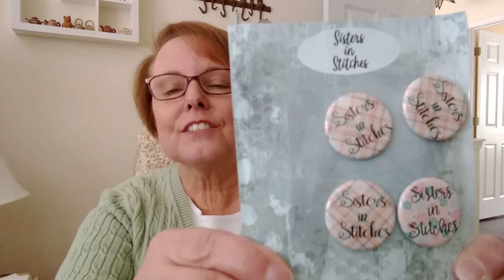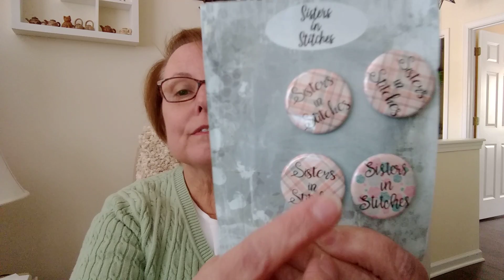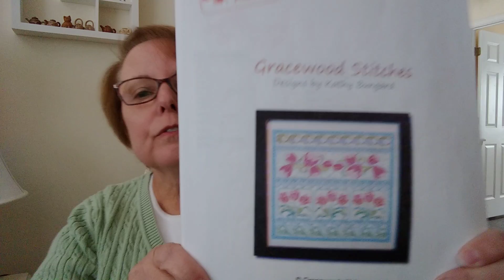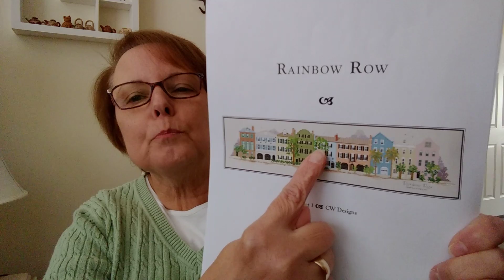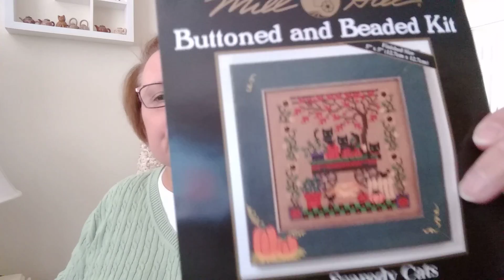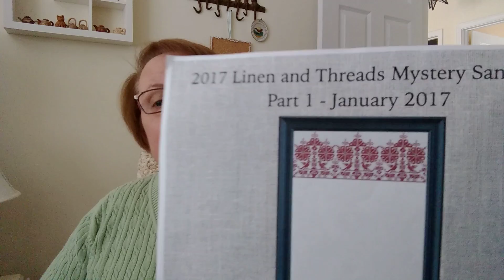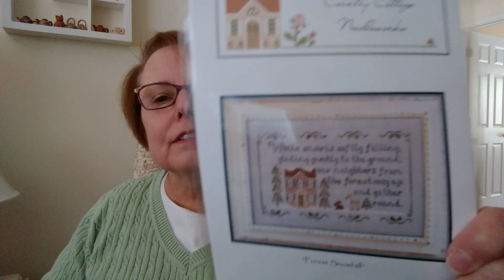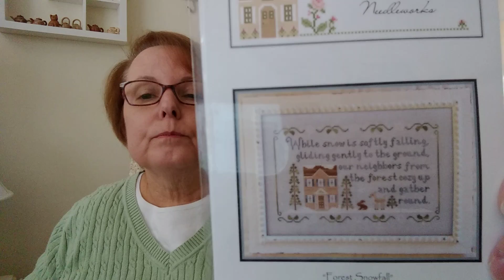Flosstube #11 WIP Parade, Goals, New Starts!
Cool Needle Minders

New Flosstubers: Nina XStitch
                                Misty Pursel
                                Couch Cross Stitcher